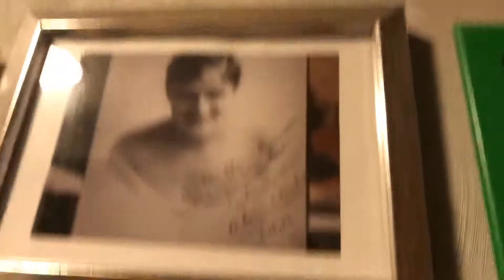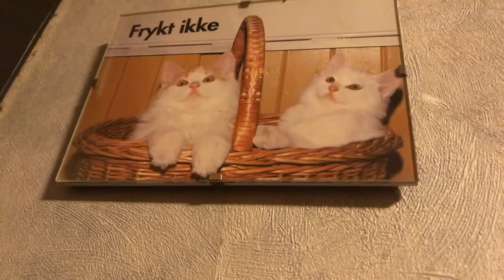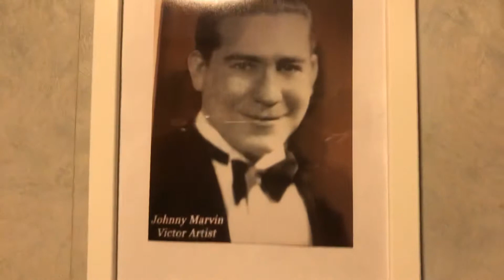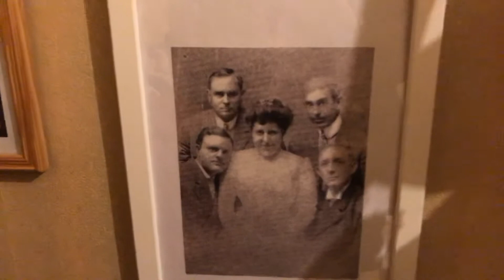Is ya? Vaughn De Leath